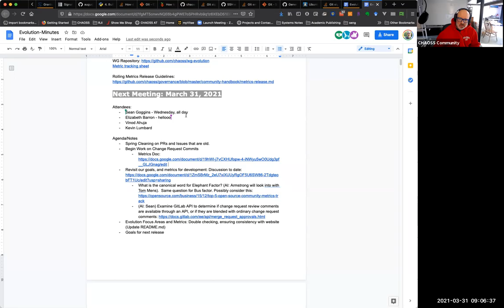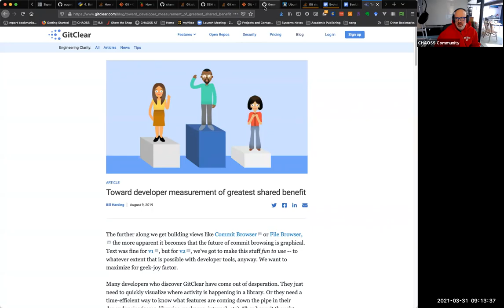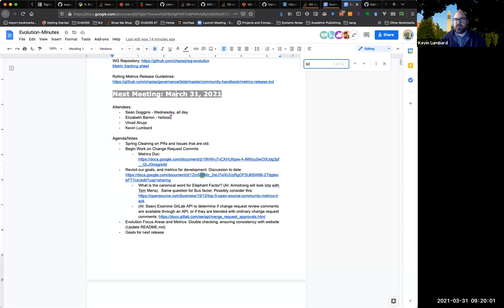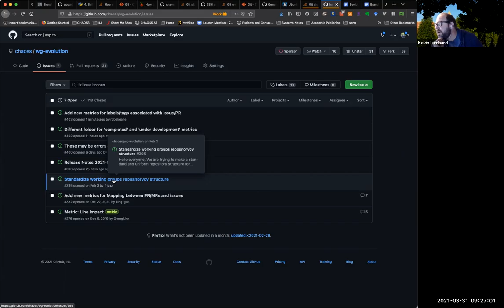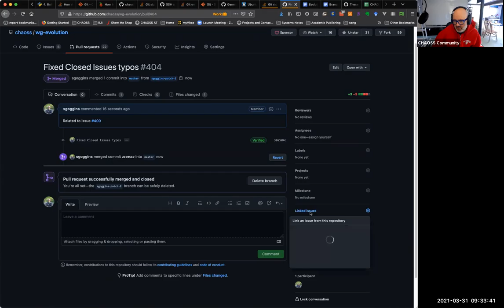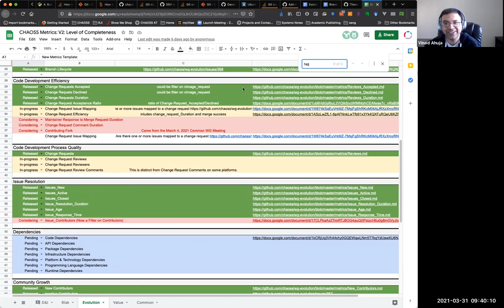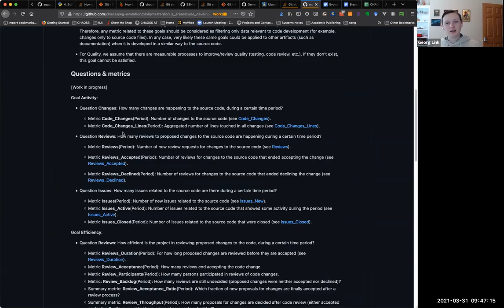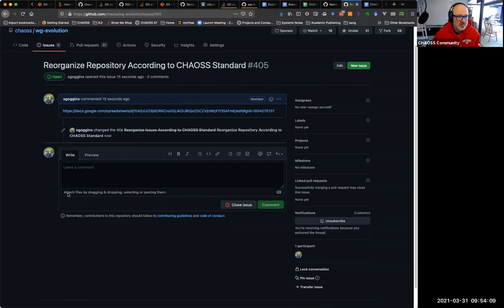CHAOSS Evolution Working Group 3-31-21